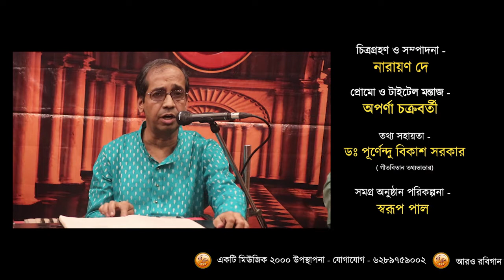SUDHU JAWA AASA II DIPANKAR BHATTACHARJEE II RABI GAAN 365 II DAY 210 II MUSIC 2000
SONG: SUDHU JAWA AASA
SINGER: DIPANKAR BHATTACHARJEE
RABI GAAN 365
DAY 210
MUSIC 2000